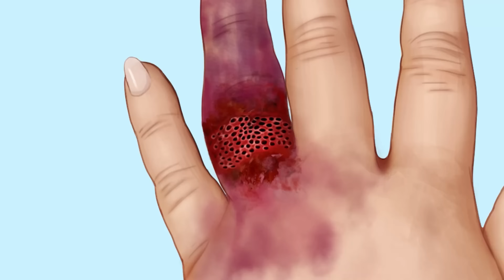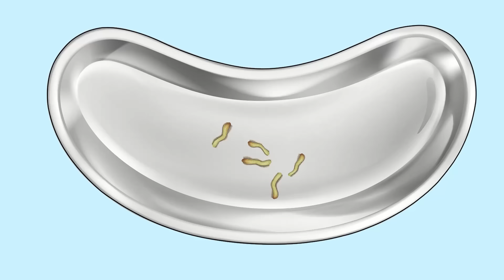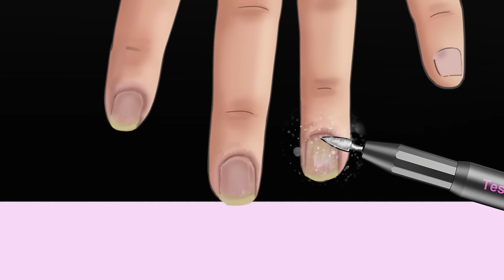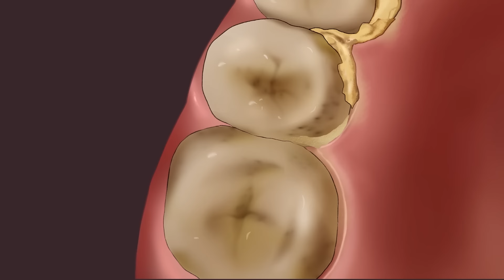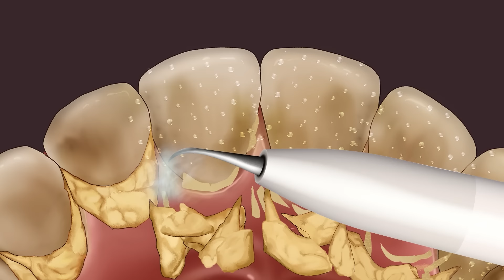ASMR Maggot Infested Finger Removal | Severely Injured Animation